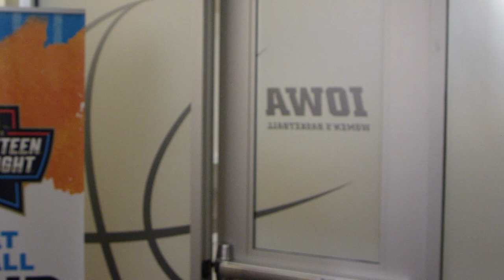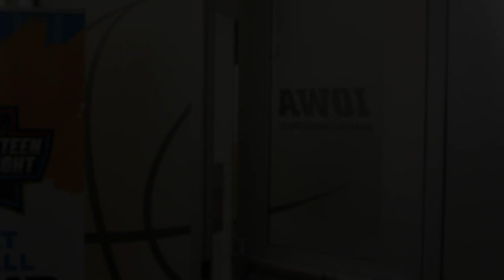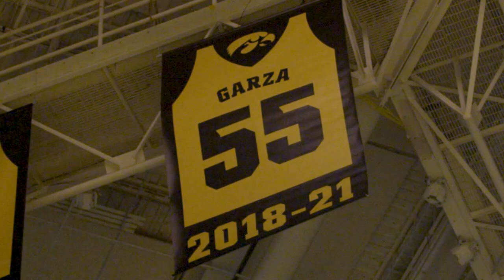The Heartland SE3 E24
Lots of winning on this week's show, beginning with Men's Basketball's huge road win at Ohio State.  Women's Basketball took care of business in a big way beating top 10 Indiana twice in 3 days. Iowa Wrestling won a tough road match at Nebraska and we also honor Luka Garza, whose #55 was officially retired.